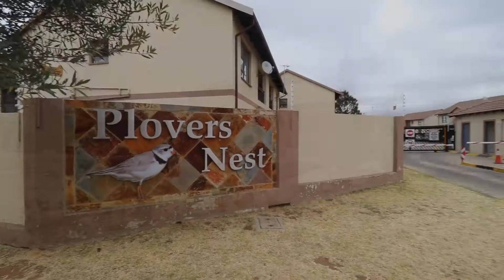CV4292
Agent: Agent Herman
Agency: Intro Real Estate - Intro Real Estate